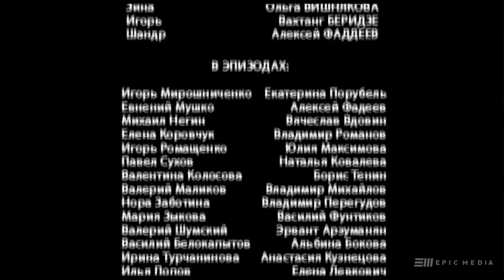Цыганки - Серия 3 / Мелодрама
Ольга встречается с Алексеем. Полина после злосчастного свидания с Виктором абсолютно раздавлена, и только поддержка Павла спасает ее. Александра, совершенно захваченная актерством, просит у Яншина дать ей роль. Под давлением старейшей актрисы театра Скворцовой Михаил решает с ней работать. В день рождения Полины Павел знакомит ее с Алексеем и Ольгой. В бильярдной они сталкиваются с Виктором. Тот, не забывший оскорбления, предлагает Алексею выяснить отношения. Александра получает разрешение на ночные репетиции. Алексей просит у нее руки Ольги, и получает согласие. Но неожиданно Ольга исчезает…

В ролях:
Надежда Бахтина, Ольга Фадеева, Александр Макогон, Ксения Кузнецова, Алексей Комашко, Андрей Финягин, Юрий Аскаров, Виталий Егоров, Дмитрий Супонин, Олег Масленников-Войтов, Таисия Михолап, Владимир Горюшин, Сергей Холмогоров
Режиссер: Елена Лосева, Павел Игнатов